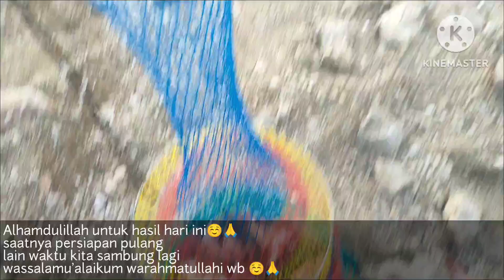WKO 17-7-2024 hari yg istimewa,info akurat dari kawan langsung kita serang,auto panen strike 🎣🎣